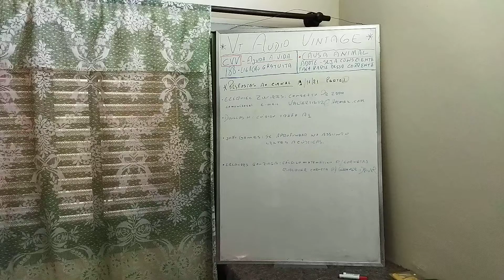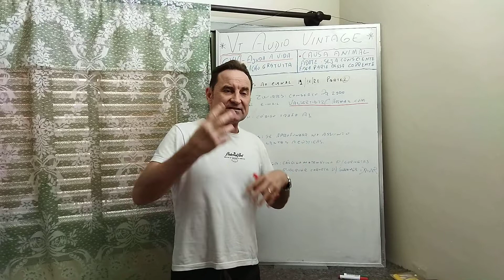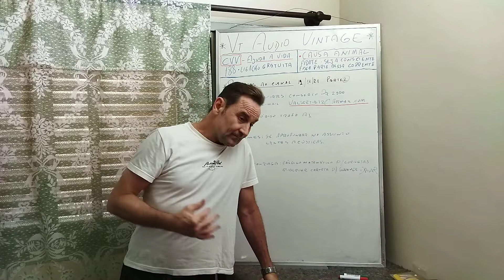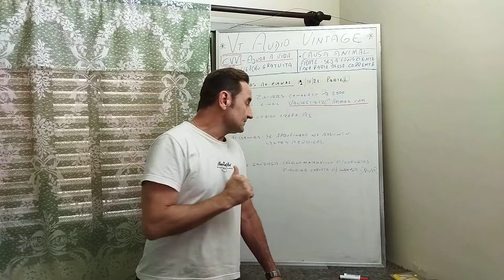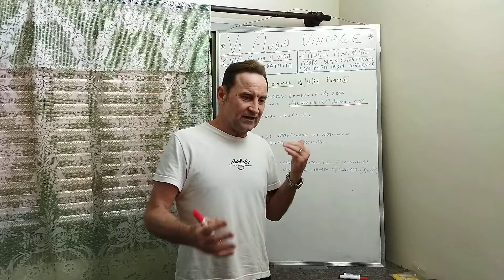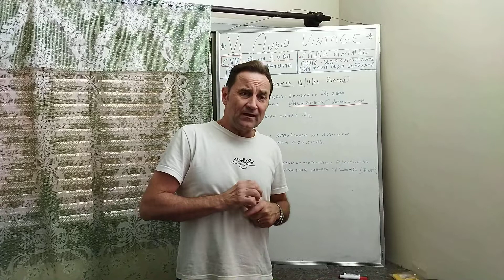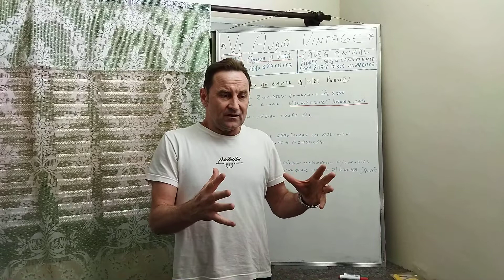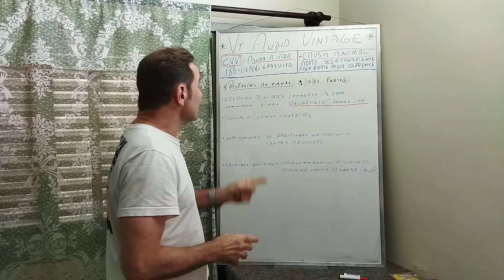Respostas ao canal 19-11-2021 Parte 1